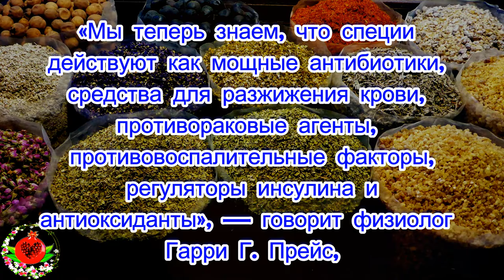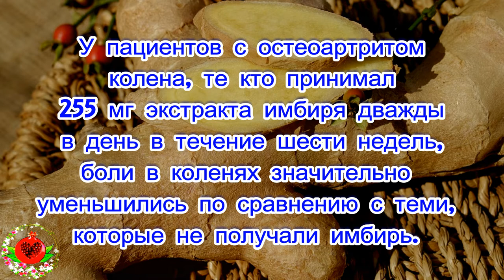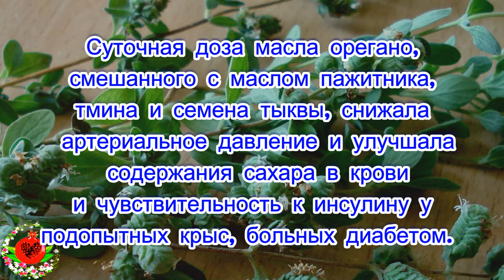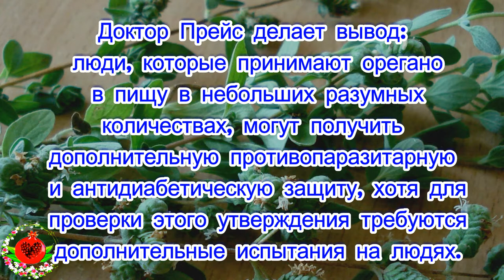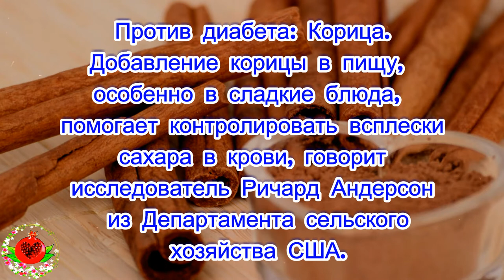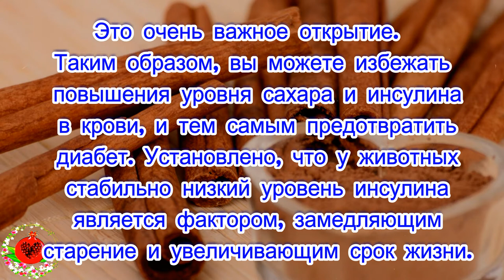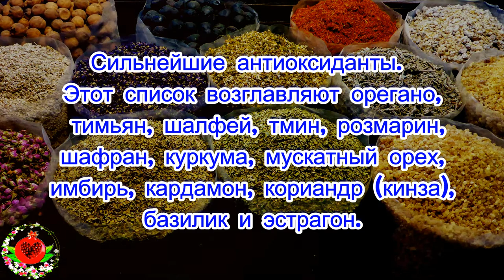❀ Эти специи уничтожают бактерии и защищают клетки ❀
«Мы теперь знаем, что специи
действуют как мощные антибиотики,
средства для разжижения крови,
противораковые агенты,
противовоспалительные факторы,
 регуляторы инсулина и
антиоксиданты», — говорит физиолог
Гарри Г. Прейс,
Доктор философии из медицинского
 центра Джорджтаунского
университета и один из ведущих
исследователей в этой области, —
 «Травы и специи, регулярно
 добавляемые в пищу в малых дозах,
являются уникальными стимуляторами
здоровья.»